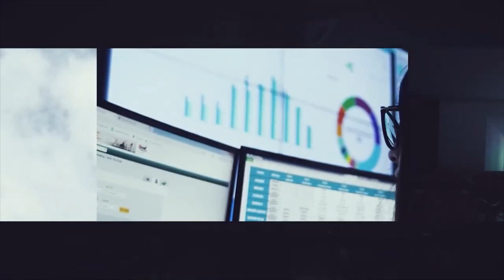“Inovação ao serviço da prevenção de perdas, maximizando venda e lucratividade. Isso é a tecnologia”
Para Anderson Ozawa, Consultor de Prevenção e Perdas, a tecnologia é um dos pilares que pode oferecer grande suporte na hora de prevenir perdas e aumentar a lucratividade.